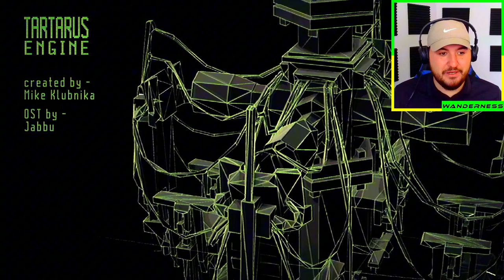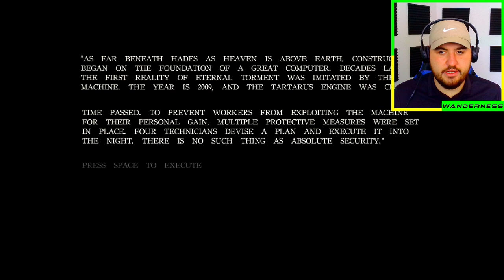I Can Control Reality With This Device (Tartarus Machine)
Dive into the mysterious world of the Tartarus Machine in our latest video, "I Can Control Reality With This Device (Tartarus Machine)" Discover how this ancient device is believed to manipulate the very fabric of reality itself. We explore its origins, the science behind its operation, and the profound implications it holds for our understanding of existence.